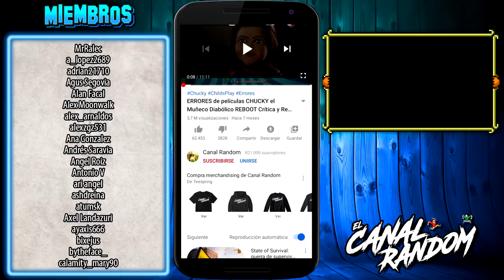Los CAZAFANTASMAS 1984 | GHOSTBUSTERS | ERRORES de Películas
Hola amigos del Canal Random, hoy vamos a hablaros de Los Cazafantasmas de 1984, aprovechando la salida en cines de Ghostbusters Afterlife, o Los Cazafantamas Más Allá o Los Cazafantasmas El Legado.
En este vídeo te cuento, te resumo, te explico Los Cazafantamas en 11 minutos más o menos por si no la viste.